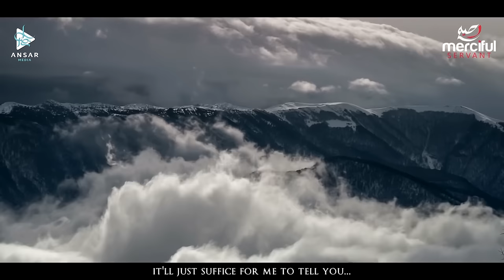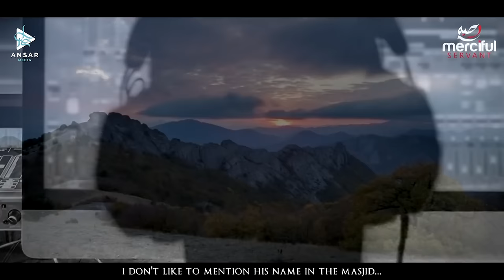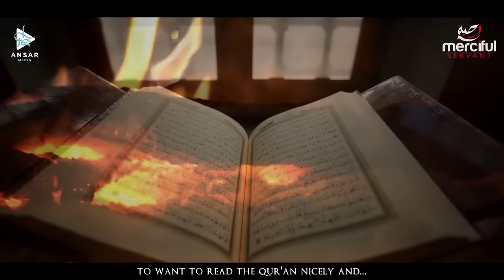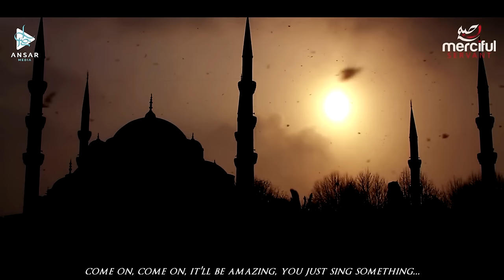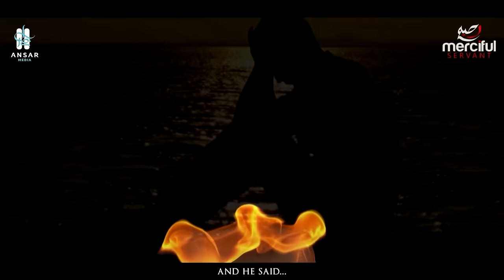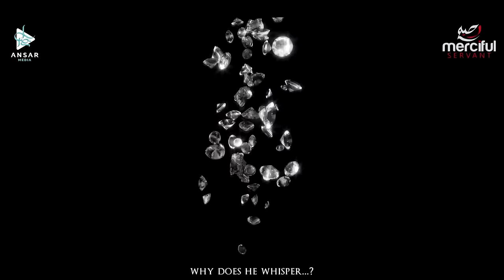ХАРАМ (соблазны которые нас окружают)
В наше время практически не возможно избежать греха. Где бы вы не находились вы обязательно столкнетесь с чем то запретным, это реалии нашего времени. Однако не стоит печалиться, у нас есть решение этой проблемы о котором шейх расскажет в данном ролике. Просим Аллаха сделать это видео полезным для вас. Амин!